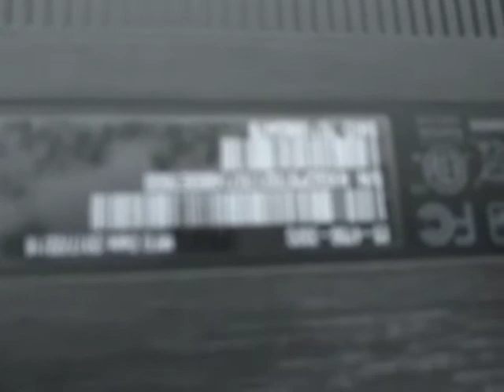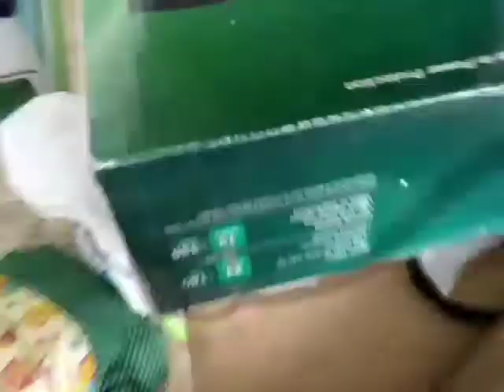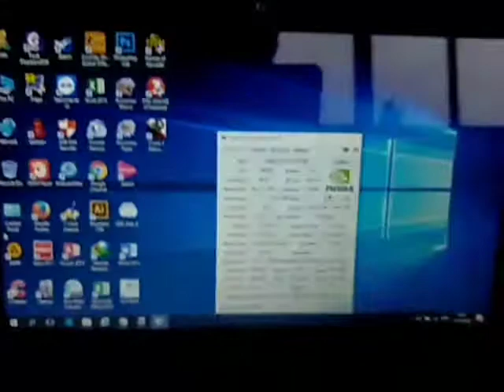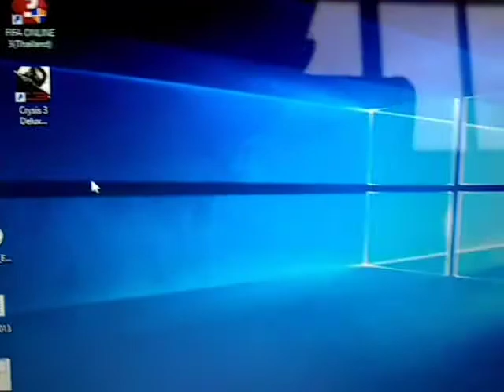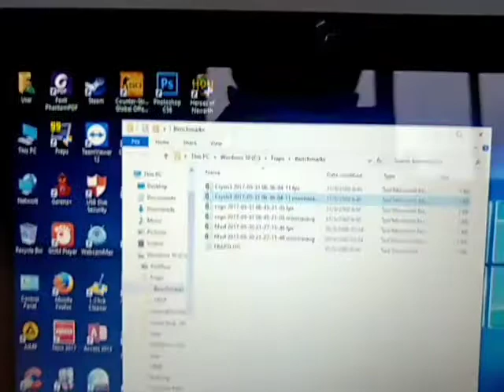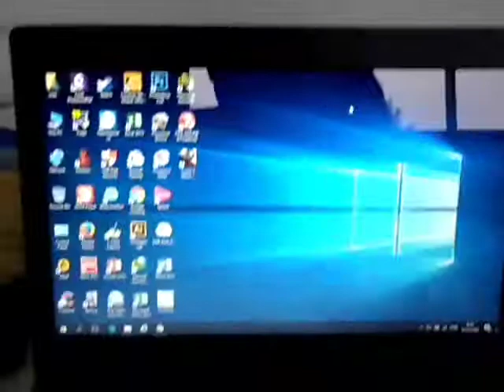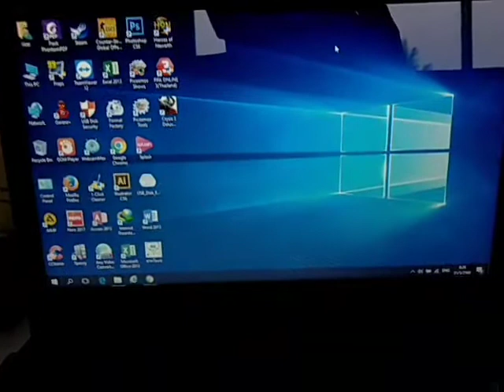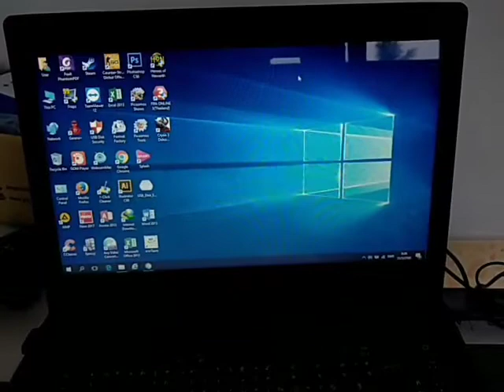รีวิว Acer E5-475G-332Q โน๊ตบุ้คหมื่นกลางๆเล่นเกมส์ก็ดี ทำงานก็ได้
พูดคุย ปรึกษา สอบถาม เพิ่มเติม ได้ที่เพจ